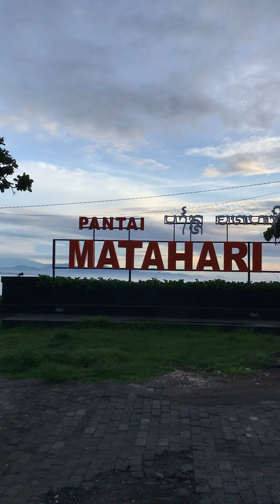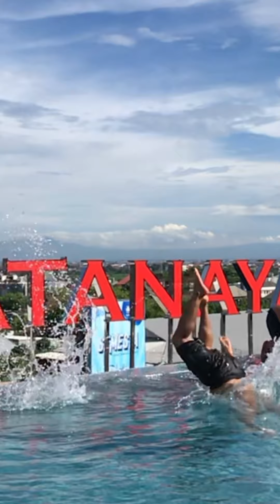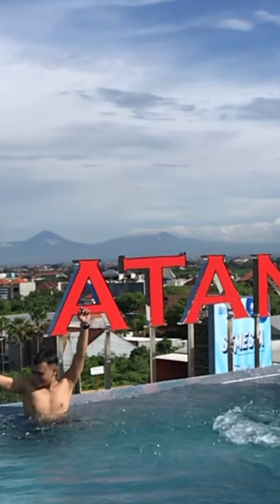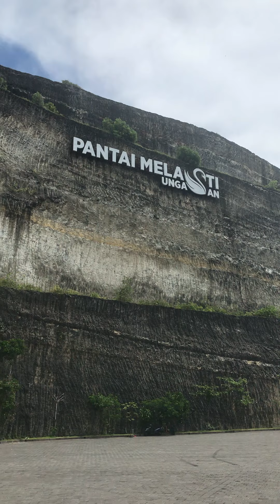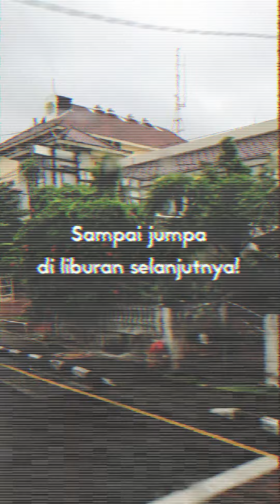BRIS Banyuwangi Liburan Goes To Bali